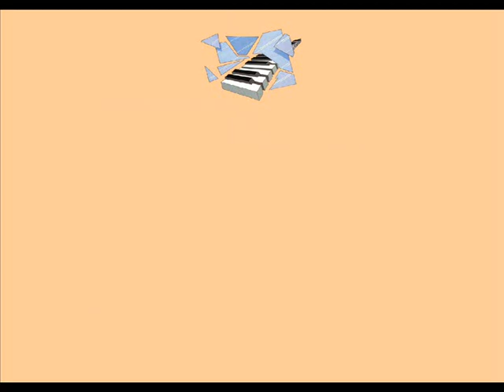Dennis Taylor - You Know Just When (2000) Showcase Artist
As requested, more from Soul Weekender Radio's April 'Showcase Artist' Dennis Taylor. Available on the album 'Enough Is Enough' on Dome Records